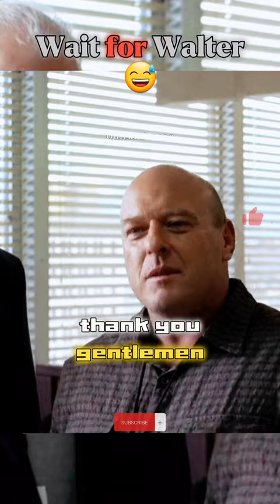Gustavo Fring visits DEA | Hank meet | Breaking Bad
Gustavo Fring visits DEA | Hank meet

Gustavo and Hank first meet | Breaking Bad

breaking bad
better call saul
breaking bad reaction
walter white death
breaking bad theme
walter white
breaking bad ending
breaking bad 2
gus fring
breaking bad edit
heisenberg
breaking bad sleepy hollow
gustavo fring death reaction
gustavo fring flashback
gustavo santaolalla
gustavo fring
gustavo
gustavo bravetti babel
gustavo santaolalla babel
gustavo fring edit
gustavo fring death
gustavo blanco leschuk